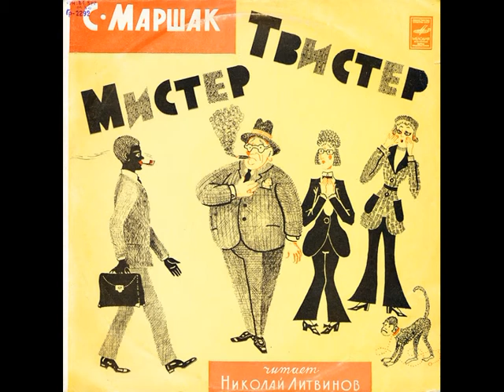Мистер Твистер. Самуил Маршак. Д-30089. 1971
Музыка М.Зива
Читает Николай Литвинов
Вокальный квартет.
Инструментальный ансамбль под управлением А.Ройтмана